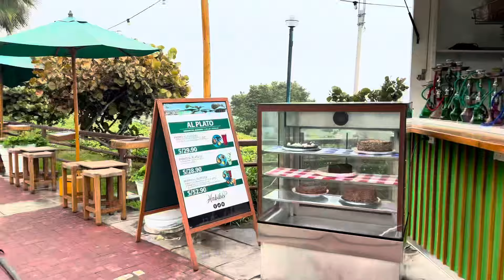“Revealing Miraflores: The Hidden Gems of Lima’s Trendiest District”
In this video clip which is a continuation of Sonny’s travel adventure’s tour of the beautiful coastline of Miraflores in Lima Peru.
This is one of the most beautiful view I have seen up to now. It is so captivating and mind blowing

Also you can hit the “thanks” button to make a donation.